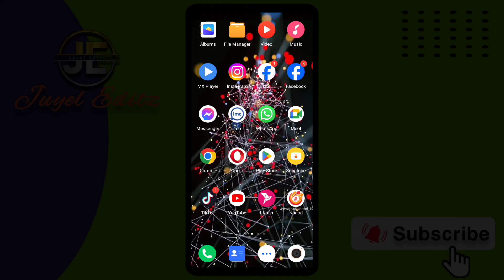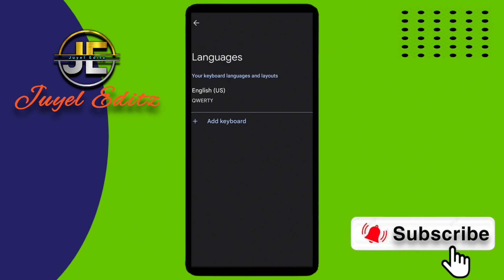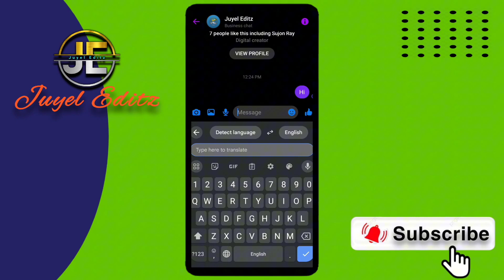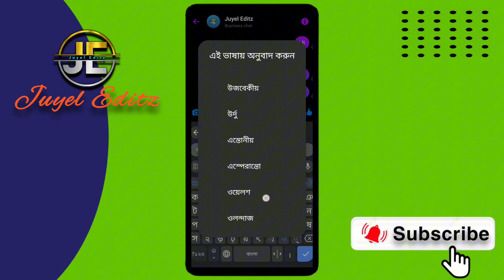ম্যাসেঞ্জারের একটি মাথানষ্ট আপডেট ২০২৪ | Messenger Auto Translate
➡Channel Is Technology Related Channel. We Upload Regular Tech Videos In This Channel In Bangla

➡ Profasonal Video Editing
➡ Editing & Design
➡ Capcut Tutorial
➡ VIDEO OWNER : Juyel Das
➡ (Related Keyword)
This Video is about messenger auto translate google translate
translate
messenger
hi translate app settings bangla
english to bangla translation
bd translate messenger
whatsapp translate language
whatsapp bangla to english translation
social media auto translate whatsapp
best voice translator app
imo translate app settings
imo bangla to english translation